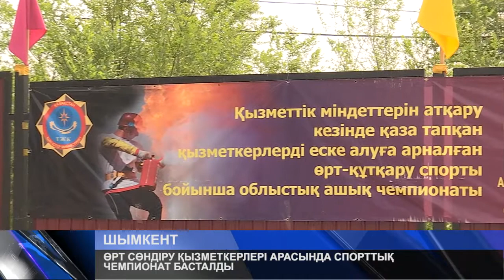ӨРТ СӨНДІРУ ҚЫЗМЕТКЕРЛЕРІ АРАСЫНДА СПОРТТЫҚ ЧЕМПИОНАТ БАСТАЛДЫ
Облыс аумағында жыл сайын болатын өрттің  68,9%-ы  тұрғын секторда орын алады екен. Тұрғын үйлердегі өрттердің негізгі себептері :пештерді орнату және пайдалану кезінде өрт қауіпсіздік ережелерін бұзу ,сондай ақ тұрмыстағы электр құралдарын пайдалана отырып  өрт қауіпсіздігін сақтамау салдарынан болатын көрінеді.Сондықтан Облыстық ТЖД  ұйымдастыруымен  өрт сөндірушілер жасақтары арасында өзара ашық чемпионат басталды.Жыл сайын өткізілетін кезекті шараға облысыстың әр өңірінен келген  өрт сөндіру қызметкерлері топ болып бақтарын сынамақ.Сонымен қатар шара барысында  өзге үшін өз жанын қиған батырларды еске алып олардың жақындарына құрмет көрсеттілді.